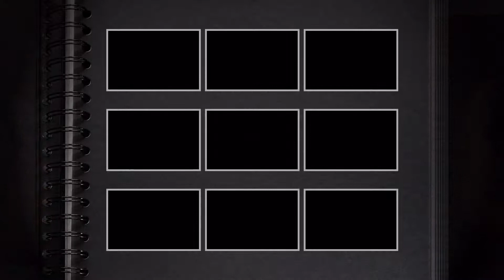Vanessa's Birthday - 2011 - 3/3